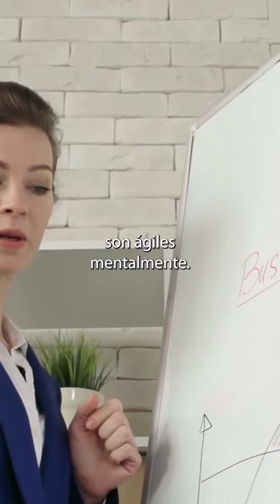5 características que hacen que un líder trascienda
En el mundo empresarial, existen cualidades que definen a un líder excepcional. ¡Conócelas y desata tu máximo potencial!